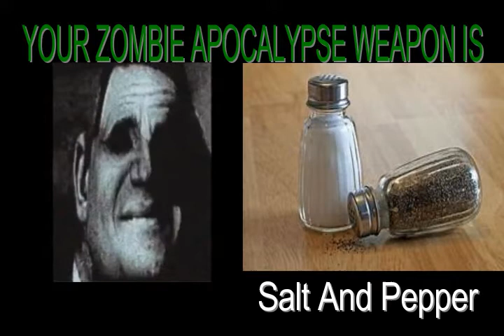Mr Incredible Becoming Uncanny (YOUR ZOMBIE APOCALYPSE WEAPON IS)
0:00 - This Car
0:03 - A Stick
0:07 - Fist
0:11 - A Lighter
0:15 - Salt And Pepper
0:18 - A Eyeball
0:21 - Toothpick
0:25 - Leaf
0:33 - Juice
0:44 - Nothing